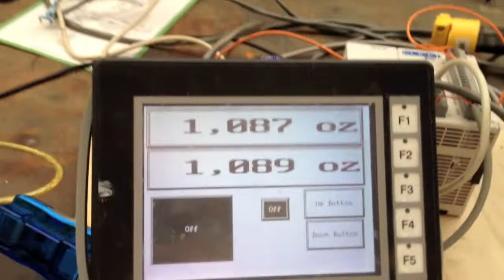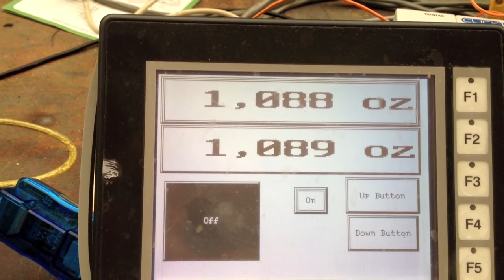Honey Filling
Testing a Prototype using a PLC and a scale to fill Honey Jars.
The PLC and the scales talk thought an rs232 protocol.